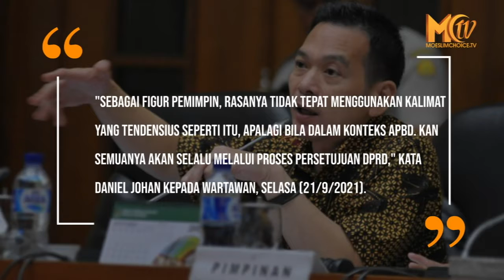SEBUT ANIES PEMBOHONG, GIRING BISA DIPIDANA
Pernyataan Plt Ketua Umum Partai Solidaritas Indonesia (PSI), Giring Ganesha, yang mengkritik Gubernur DKI Jakarta Anies Baswedan dengan menyebut sebagai 'pembohong dan pura-pura peduli kepada rakyat', menuai reaksi dari sesama politisi.

Salah satunya dari Anggota DPRD dari Fraksi Partai Keadilan Sejahtera (PKS), Abdul Aziz.  Menurut Abdul Aziz, pernyataan itu bisa dibawa ke ranah hukum, pasalnya, termasuk pencemaran nama baik.

"Saya kira, ini bisa jadi delik pidana karena pencemaran nama baik," kata Abdul Aziz, seperti dikutip cnnindonesia.com, Selasa (21/9).

Aziz pun lalu mempertanyakan konsistensi PSI, kenapa hanya menyentil Anies Baswedan di saat banyak pejabat negara terlibat korupsi, seperti mantan Mensos Juliari Batubara dan mantan Menteri KKP Edhy Prabowo.

Abdul Aziz menilai, justru Anies berhasil dalam memimpin Jakarta, terutama  dalam penanganan Covid-19. Anies dinilai selalu transparan mengenai data penanganan pandemi, bahkan kata Aziz, Jakarta menjadi rujukan kota-kota lain.

Sementara itu, Ketua DPP PKB Daniel Johan menyatakan, Giring yang merupakan figur publik, dan juga menjadi Plt Ketum PSI, tak tepat menggunakan kalimat-kalimat tendensius seperti itu.

Apalagi jika Giring menyoroti soal APBD DKI Jakarta. Karena terkait APBD, itu adalah atas persetujuan semua fraksi di DPRD.

"Sebagai figur pemimpin, rasanya tidak tepat menggunakan kalimat yang tendensius seperti itu, apalagi bila dalam konteks APBD. Kan semuanya akan selalu melalui proses persetujuan DPRD," kata Daniel Johan kepada wartawan, Selasa (21/9/2021).

Menurut Daniel, APBD merupakan program yang disetujui bersama, termasuk oleh PSI, karena ikut ketok Palu dan setuju.

Daniel pun menyatakan, jangan-jangan pernyataan Giring ini justru sedang mempromosikan Anies Baswedan.